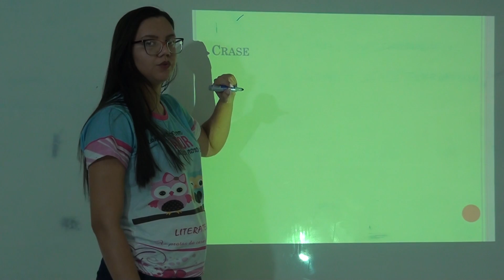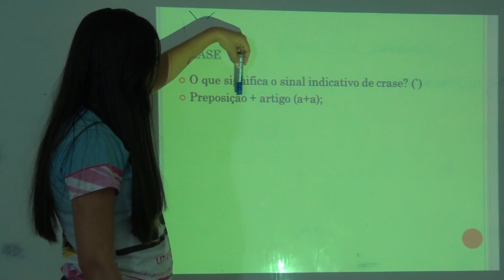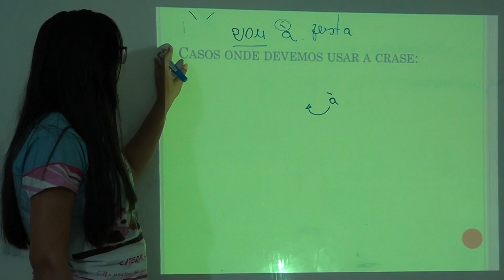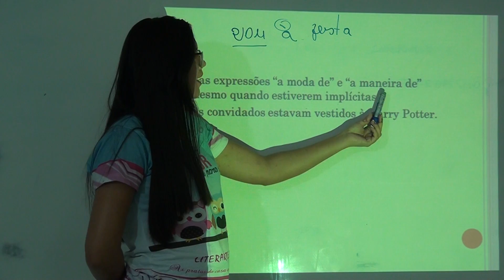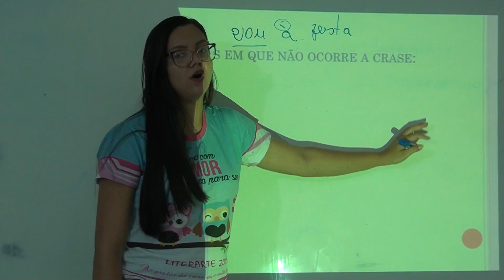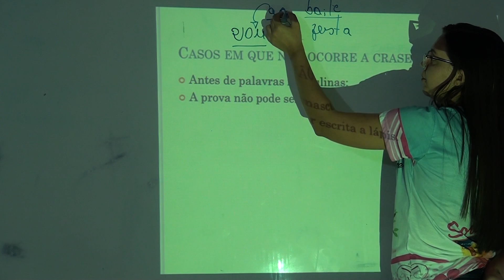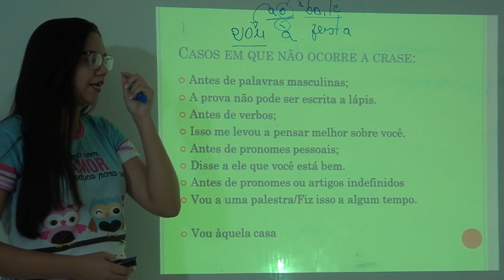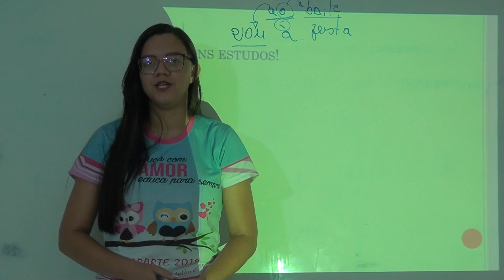Gramática 1º EM